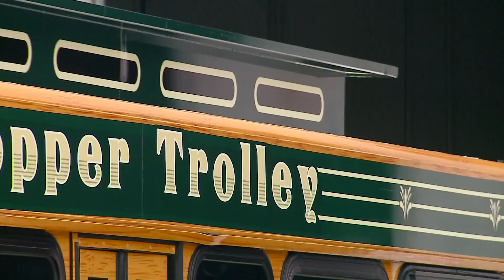Greensboro continues Hopper Trolley rides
The city of Greensboro says its Hopper Trolley has seen a lot of success since it started offering rides in July. The trolley service has been extended through June.